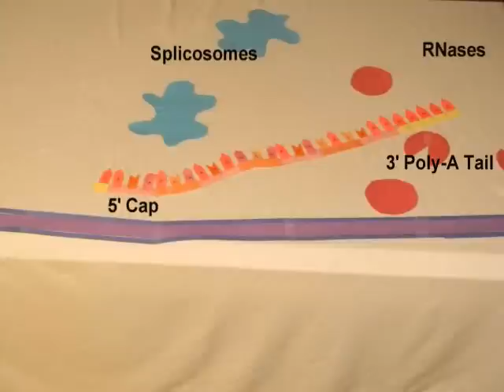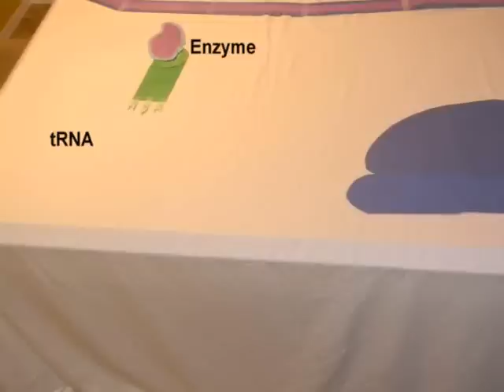RNA Transcription, Editing, and Translation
Biology project that took me like 24 hours of pure work. SO TIRED~!!